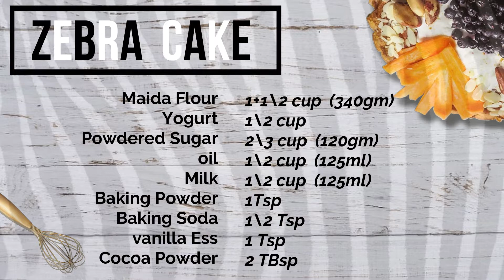ZEBRA CHOCOLATE & VANILLA CAKE RECIPE l Eggless & Without Oven | Marble Zebra Cake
ZEBRA CHOCOLATE & VANILLA CAKE RECIPE l Eggless & Without Oven | Marble Zebra Cake | CAKE 1-5

A perfect marble cake that will sweeten any moment . Eggless and its a complete vegetarian cake that you can prepare for any occasions. Do try at home and share the tasty cake with your family and friends . Do drop us your encouraging comments . Stay safe and stay happy

Preparation :

Add 1/2cup Oil
Add 1/2cup yogurt
Add 2/3 cup powdered sugar
Mix well
Pour in 1 and 1/2 cup Maida Flour
Add 1 Tsp baking power
Add 1/2 Tsp baking soda
Mix well
Add 1/2 cup milk
Add 1 Tsp Vanilla Essence
Mix well
Spread oil in the Mould
Place the baking paper
Separate the batter into 2 Bowl
Add 2TBsp Cocoa Powder to one bowl
Pour in alternate spoon of batter into mould
Decor to your choice
Pre heat pan for 10 mins
Place the mould in for 40-50 mins
Cook in Low/medium flame
After 45 mins :
Ready to cut and serve
Mmmmm yummmy ❤️